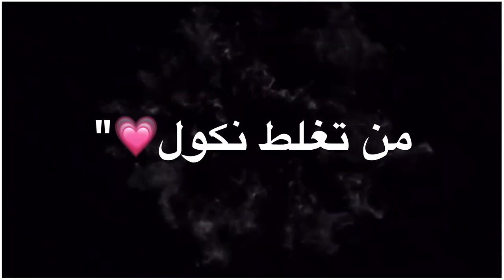1 June 2021